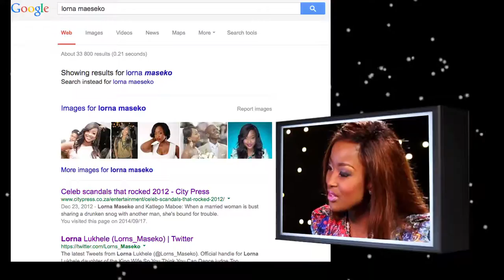Screentime with Nicky Greenwall: Lorna Maseko & Maps Maponyane Sneak Peek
In this weeks show Nicky Greenwall sits down with TV Personality and former Prima Ballerina Lorna Maseko and Actor and Model Maps Maponyane